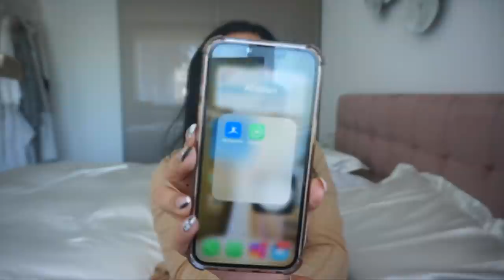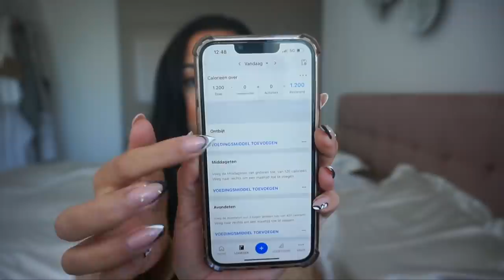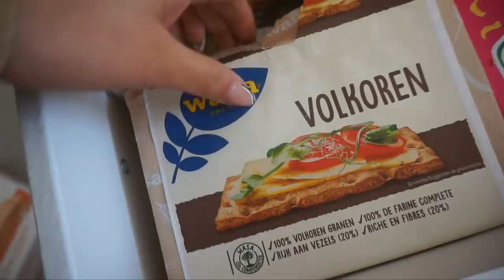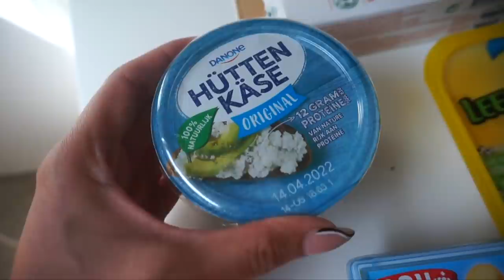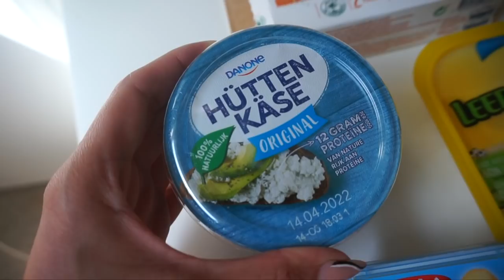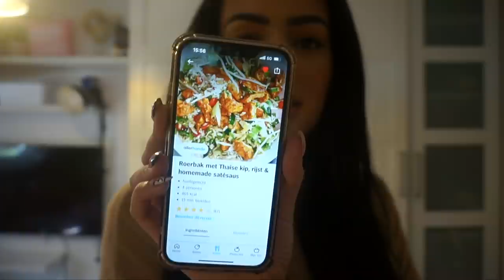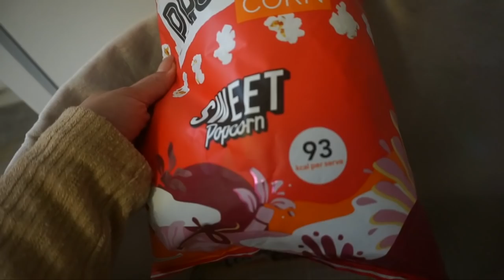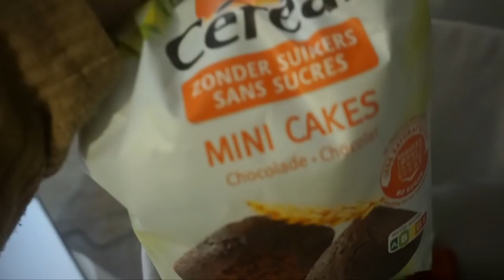WHAT I EAT IN A DAY OP DIEET *DEEL 2*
Vandaag laat ik jullie zien wat ik allemaal eet als ik op dieet ben. Enjoy :)

Dieet app:
MyFitnessPal

MIJN KORTINGSCODES:

SARAHMARIKH10